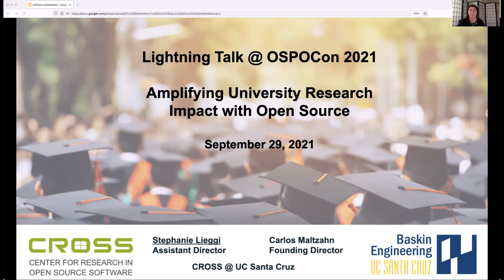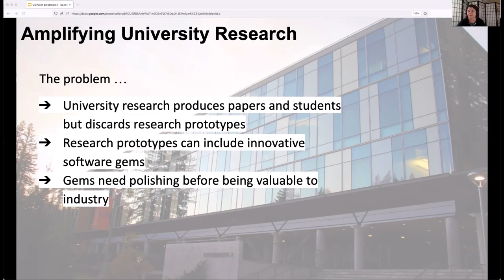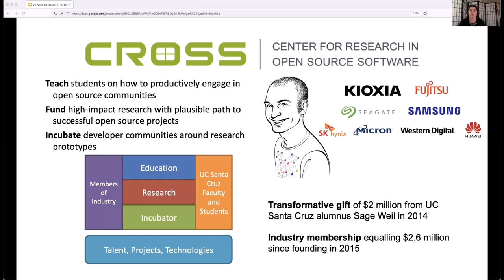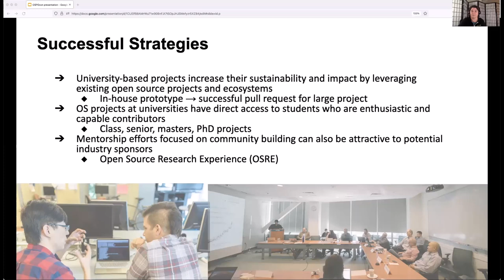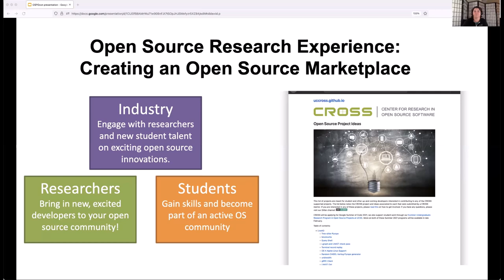Lightning Talk: Amplifying University Research Impact with Open Source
Lightning Talk: Amplifying University Research Impact with Open Source - Stephanie Lieggi & Carlos Maltzahn, Center for Research in Open Source Software, UC Santa Cruz